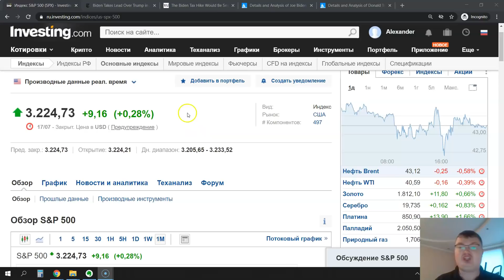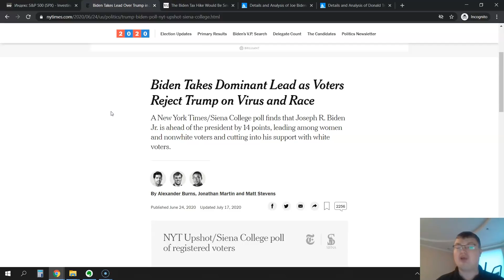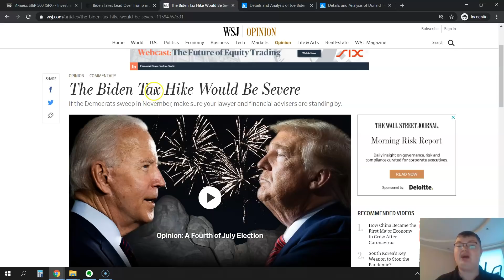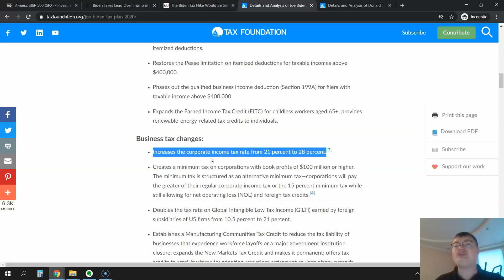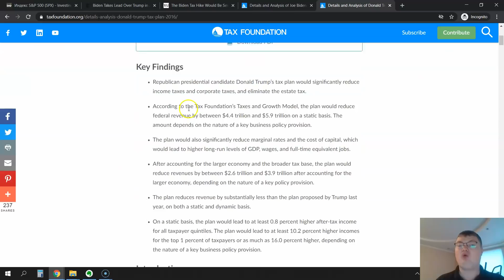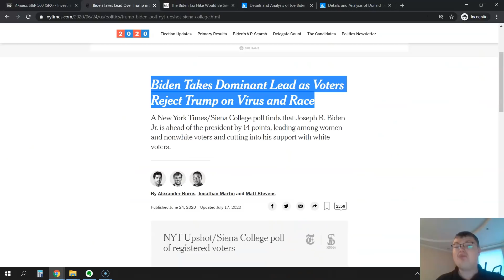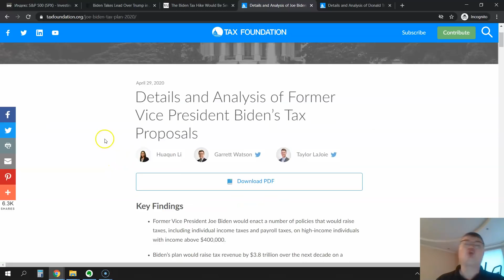Выборы в США: почему рынки могут обвалиться? Ещё один черный лебедь 2020 года?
Учебная 3-ступенчатая программа по инвестированию "с нуля" с подпиской на инвестиционные идеи на 2 года